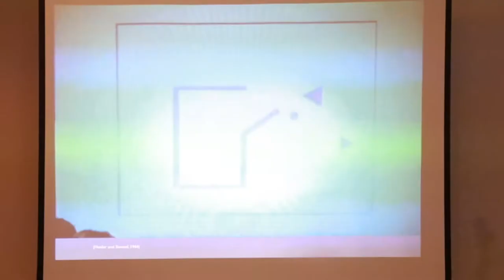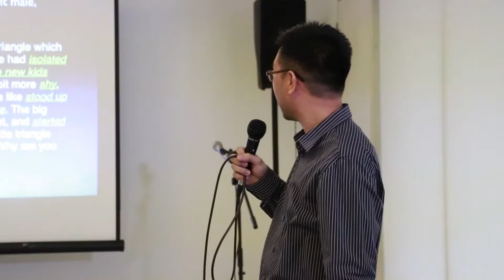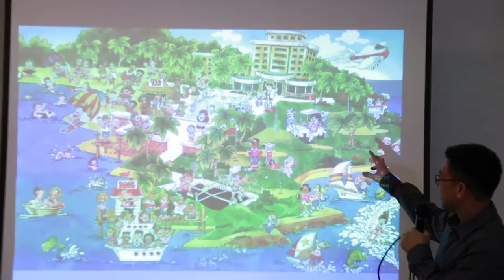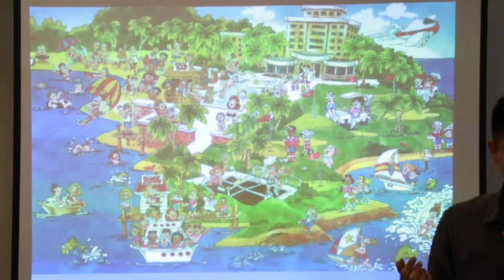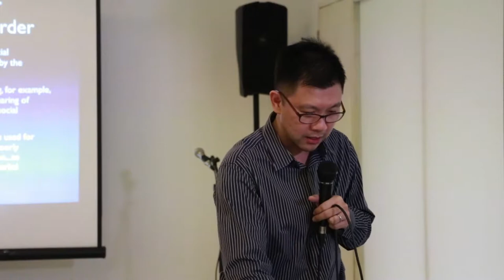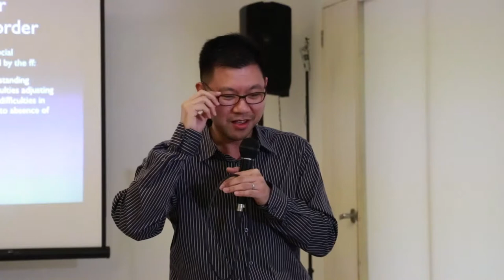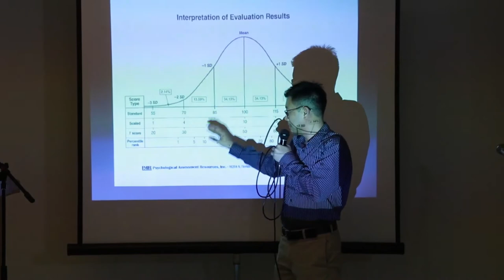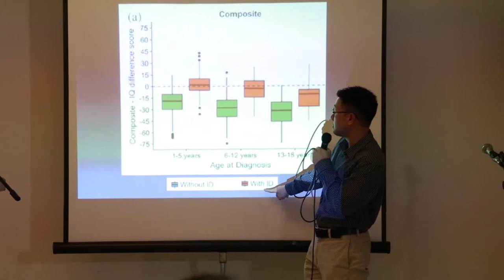Autism Across the Lifespan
Science Speaks: Autism Across the Lifespan
By: Dr. Jan Harold D. Sia, MD

Event: Autism Spectrum Disorder: Updates from Science and Clinical Practices
Venue: Makati Rotary Club